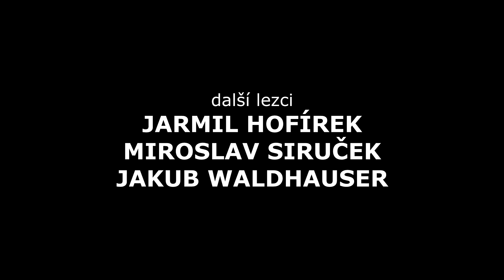ferrata Děčín březen 2015 hasiči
výcvik lezecké skupiny hasičů Děčín směny C na Děčínské ferratě